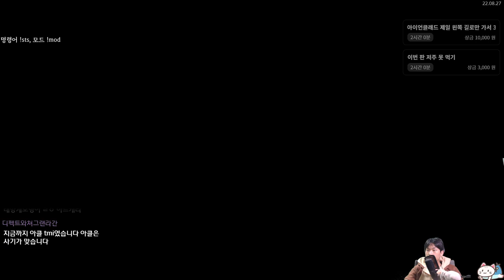아이언클래드 TMI {Slay the Spire} {슬레이 더 스파이어}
중시렁중시렁